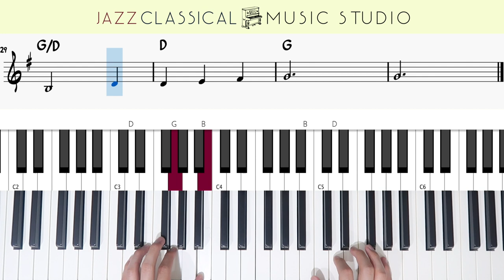Edelweiss - Richard Rogers & Oscar Hammerstein II | Piano Tutorial (EASY) | WITH Music Sheet | JCMS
Welcome everyone 😎